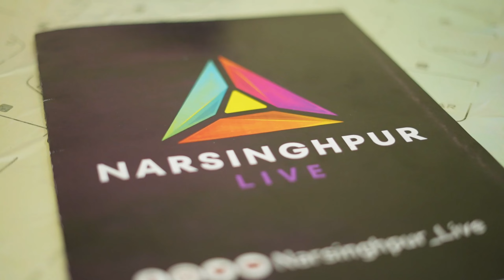Exclusive Workshop Highlights | Beauty Pageant Tips | Miss Narsinghpur Show 2k24 | Tendukheda City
Join us for a behind-the-scenes look at the exclusive workshop for the Miss Narsinghpur Show 2k24 in Tendukheda City! In this video, we share essential beauty pageant tips, tricks, and advice from experts in the industry to help contestants shine on stage. Whether you're preparing for a pageant or just love the world of beauty, fashion, and confidence, this workshop is packed with insights!

✨ Walk and posture tips
✨ Stage presence and poise
✨ Styling and grooming hacks
✨ Expert advice from past winners